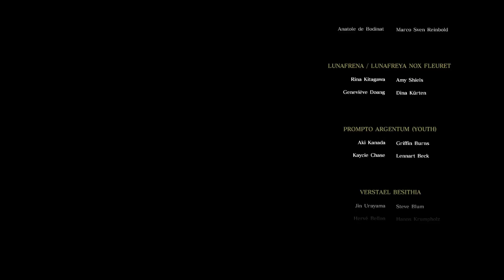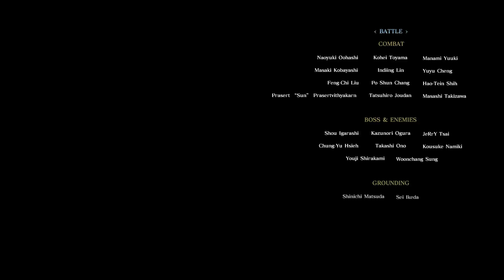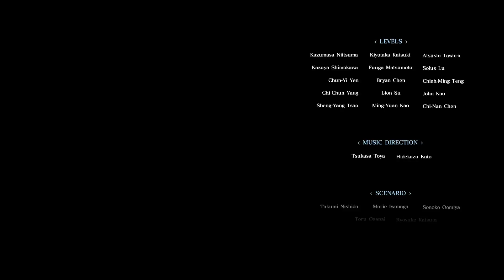Final fantasy XV: Episode Prompto - walkthorugh part 4 / the yeti and his giant worm - FINALE!!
Final fantasy xv's newest dlc has been released and this time its a tale about Prompto, filling in the mystery's around Prompto and his his wired master key to get around the tower. It brings a lot of new weapons and some awesome snowmobile action!